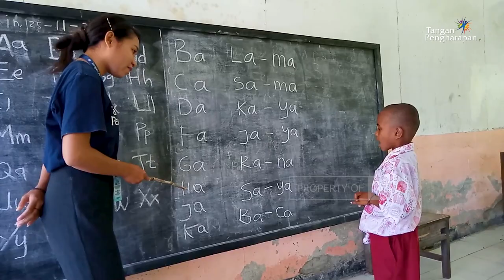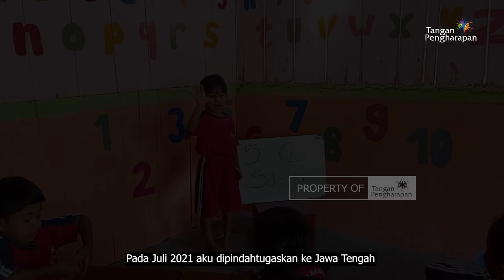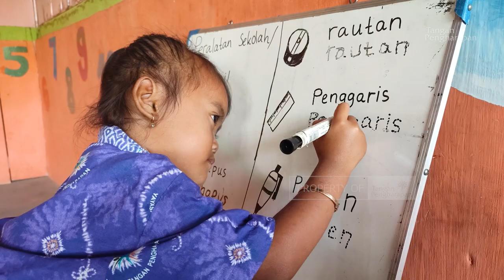Cerita Guru Pedalaman - Maria Irani Sidi